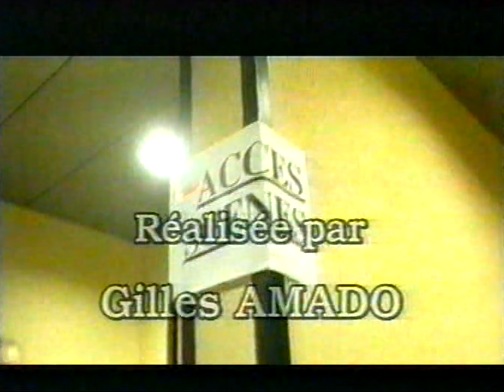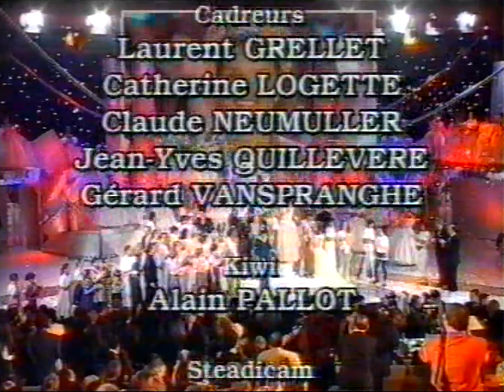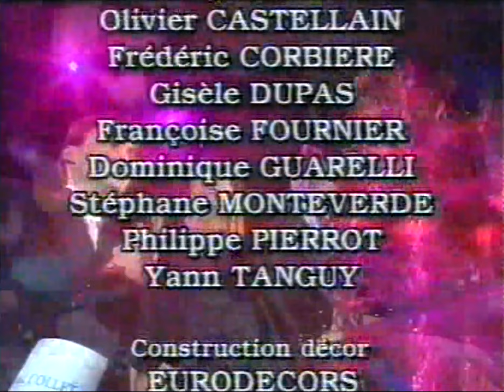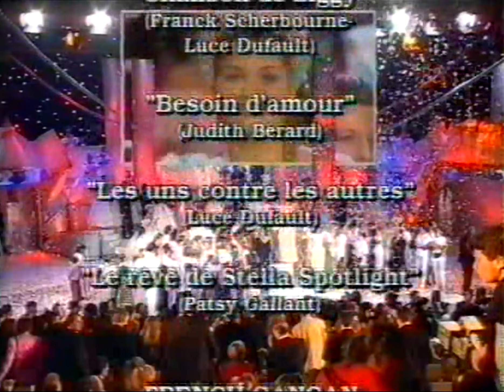MISS FRANCE 1995